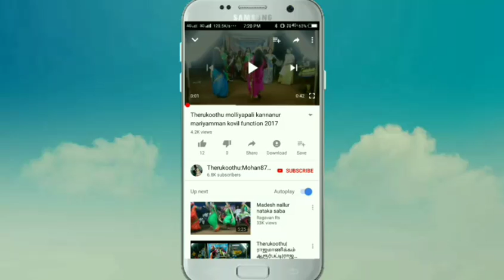அருந்திதியர் குலம் எப்படி தோன்றியது தெரியுமா??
Therukoothu. கலைமாமணி; எடப்பாடி R.சேட்டு வாத்தியார் அவர்கள் 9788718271